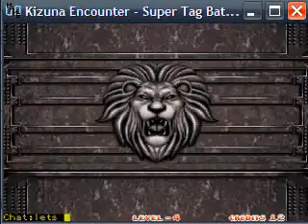Mame Fight Club 9 Kizuna Encounter (Polo vs JP)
other fight Club episode if u want in pm me or comment the fight club vid ..Enjoy

P1 Polo KeyBoard
P2 JP Ps3 Controller

heres the game if u want to play or try